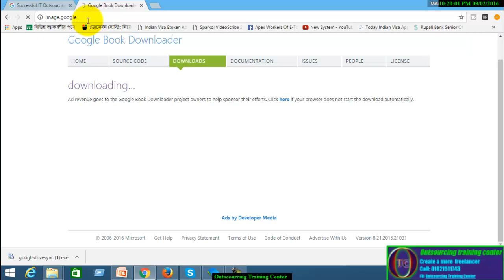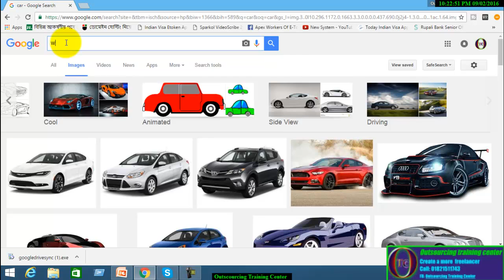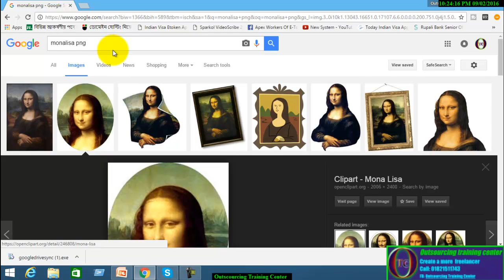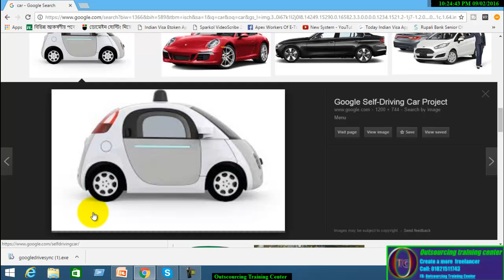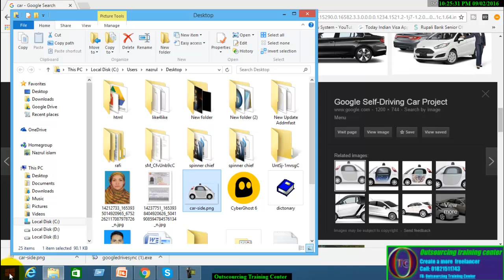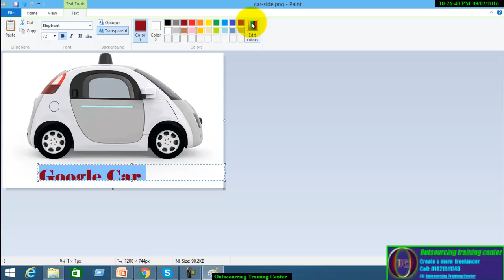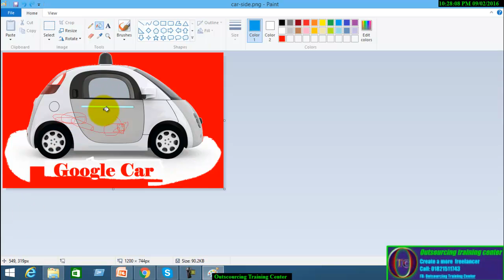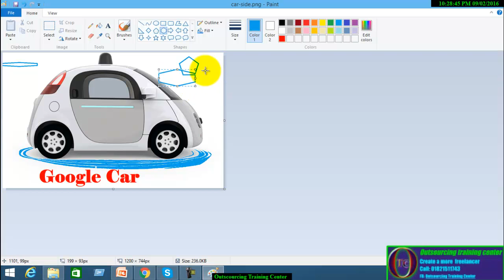How to search Image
ki vabea akta image search korbean and paint ar kaj pavean